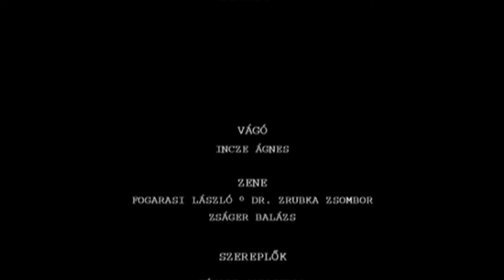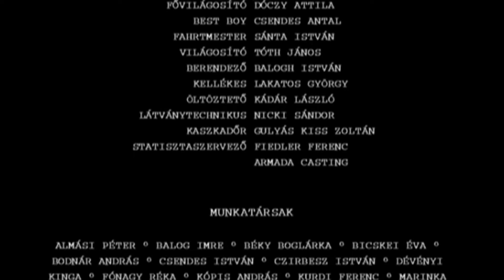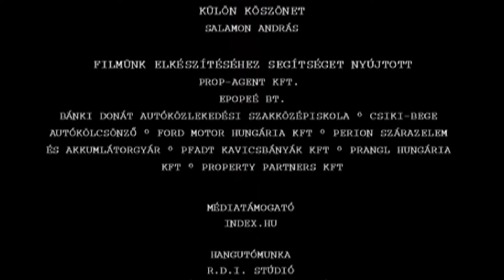I love Budapest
magyar filmdráma, 85 perc, 2001
12 éven aluliak számára a megtekintése nagykorú felügyelete mellett ajánlott

Stáblista - Szereplők:
Hámori Gabriella - Anikó
Csányi Sándor - Miki
Lengyel Tamás  - Krisztián
Kovács Martina - Móni
Nagy Viktor - Ferike
Egyed Attila - Szabolcs
Pikali Gerda -  Krisztián felesége
Molnár Erika - anya
Hartman Teréz - Rózsi

Alkotók:
Rendező: Incze Ágnes
Forgatókönyvíró: Incze Ágnes
Operatőr: Pohárnok Gergely
Zene: Yonderboi
Producer: Hollósi G. Zsuzsanna, Varga Gábor, Kardos István
Gyártásvezető: Bódis Gábor
Vágó: Incze Ágnes
Hang: Csáki János

Tartalom:
A film főhőse két fiatal pár. Anikó (Hámori Gabriella) Mikivel (Csányi Sándor), Móni (Kovács Martina) Krisztiánnal (Lengyel Tamás) talál összhangot. Hogyan boldogulnak a mai világban, a mai Budapesten? Útkeresésükről, jó vagy rossz döntéseikről, azok következményeiről szól a szórakoztató, életvidám történet, amelyben az is kiderül, hogy ki és miért hallgat a szívére, vagy éppen a zsebére.